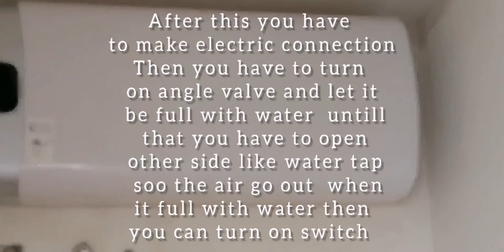How to install Eletric Water Heater#water